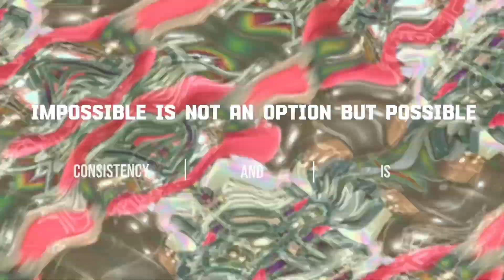Best Way To Build Your body And Gain Weight In The Gym With Dumbbells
Here is the Best Way To Build Your body And Gain Weight In The Gym With Dumbbells

Looking to build your body and gain weight in the gym? This video will show you the best way to do it using dumbbells for a killer workout!